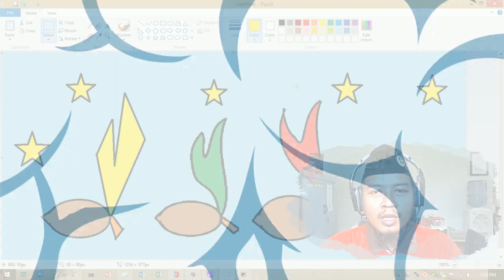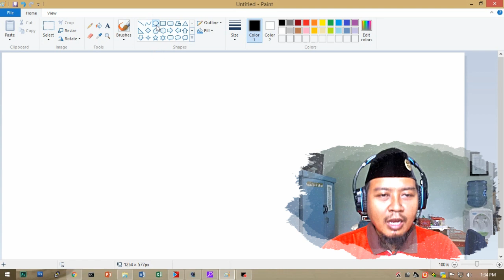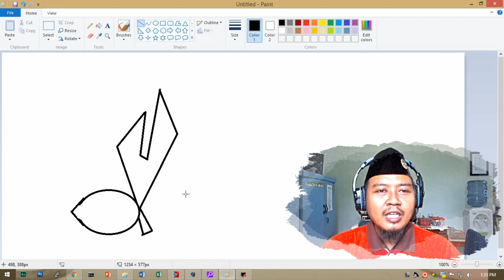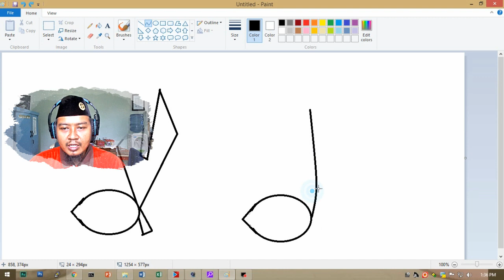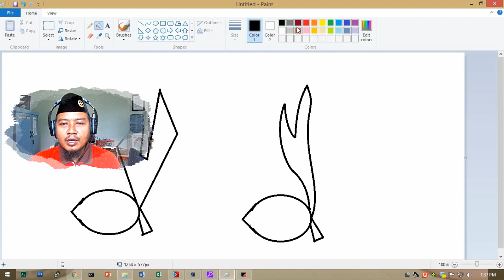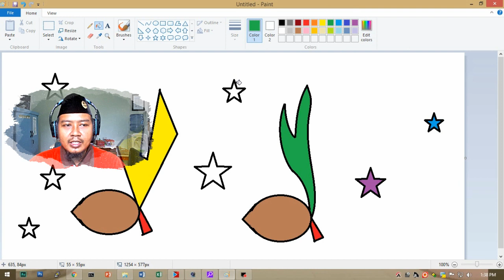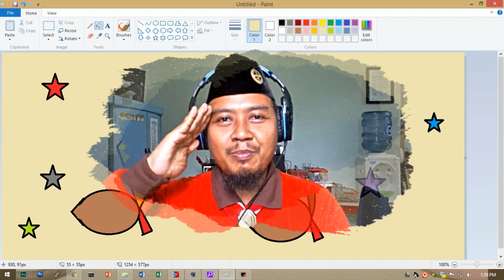Pramuka ICT based grade 1-3 Menggambar CIKAL (Tunas Kelapa) dengan Ms.Paint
Salam Pramuka,
Adik adik, untuk kali ini yanda memberikan materi menggambar
tunas kelapa dengan ms.paint..di coba di rumah ya..
tetap semangat meski BDR..
Salam Pramuka..